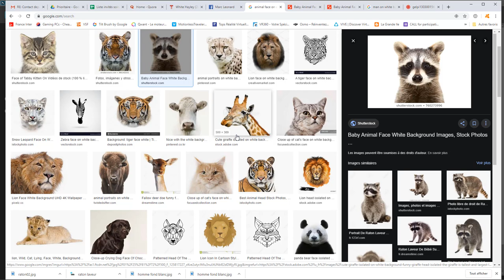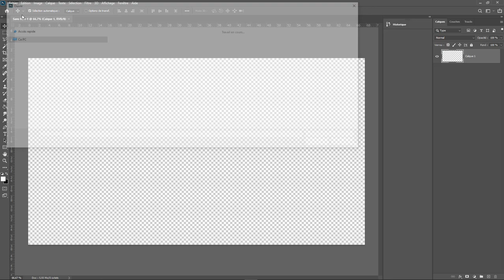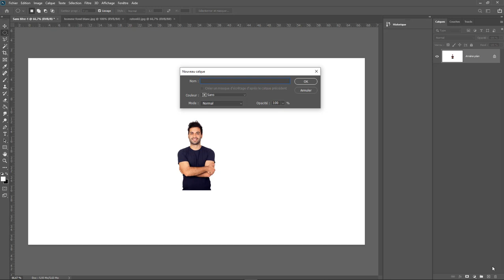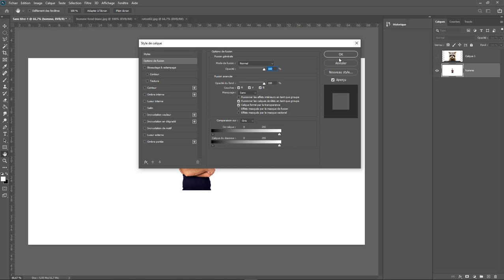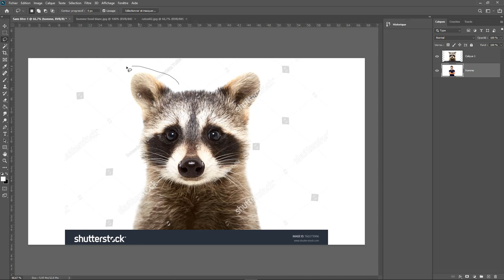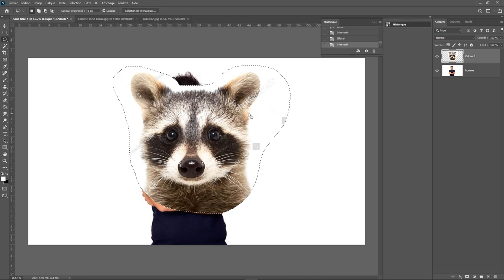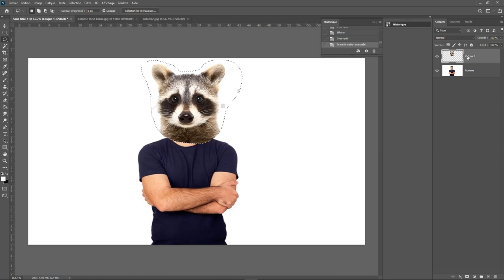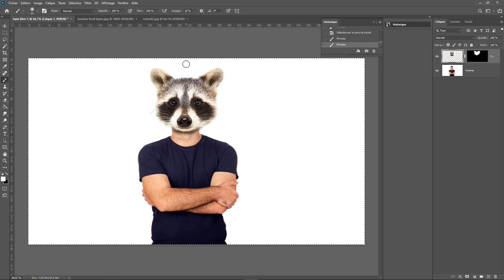Faire une chimère sur photoshop Les cours en ligne de l'ESADHaR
Comment créer une chimère homme animal sur photoshop